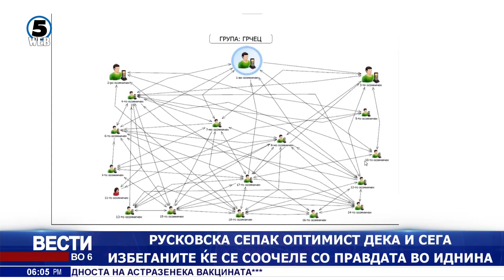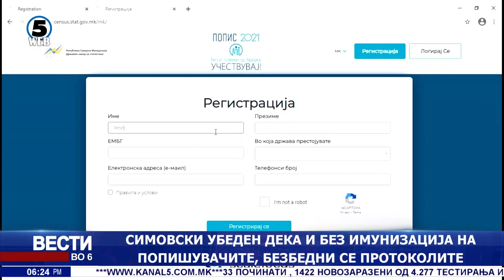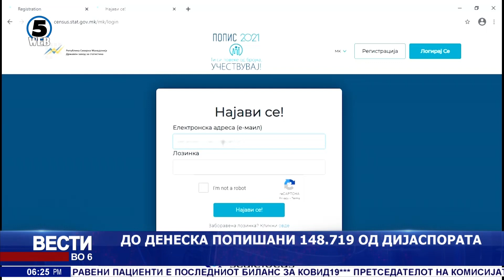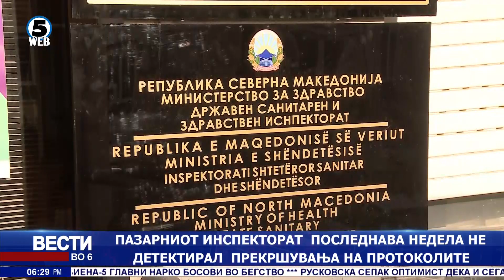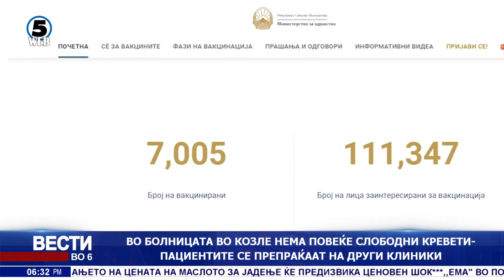Вести на Канал 5 во 6, 26.3.2021